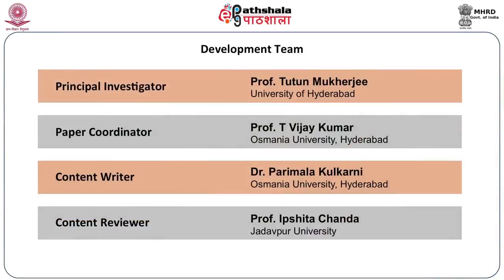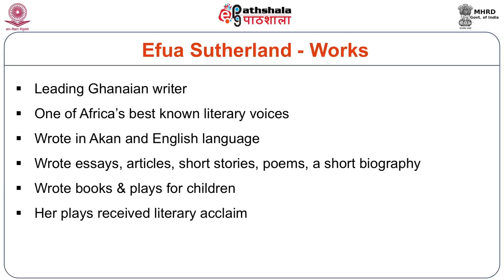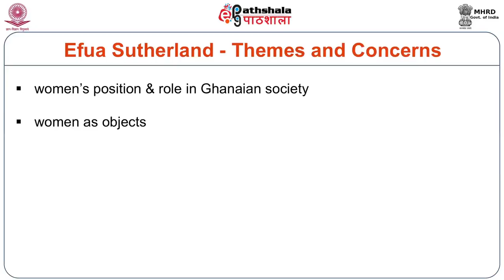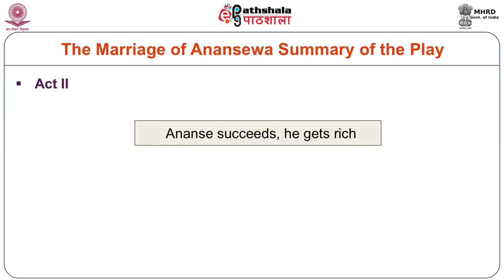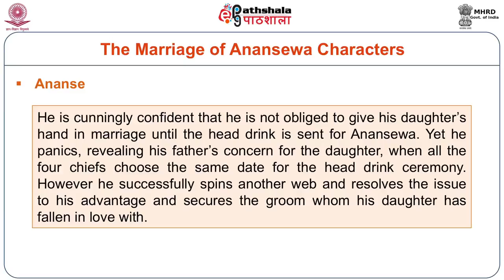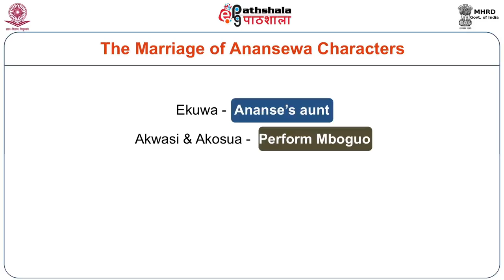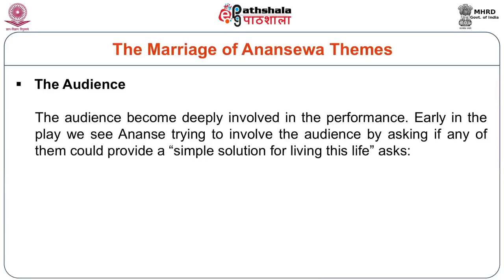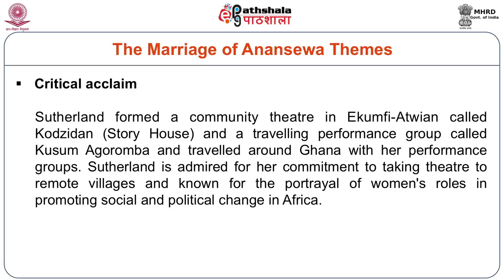Efua Sutherland: The Marriage of Anansewa